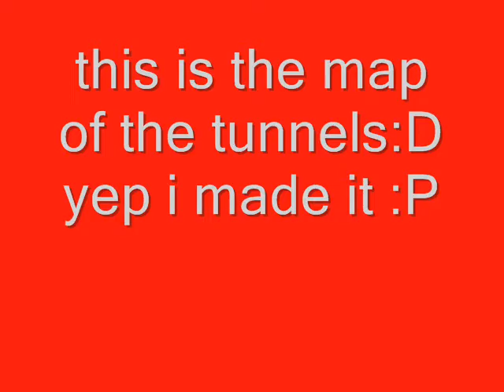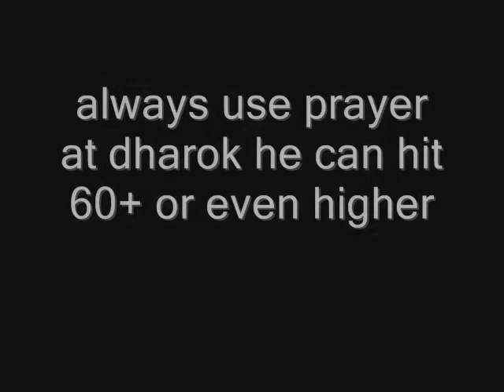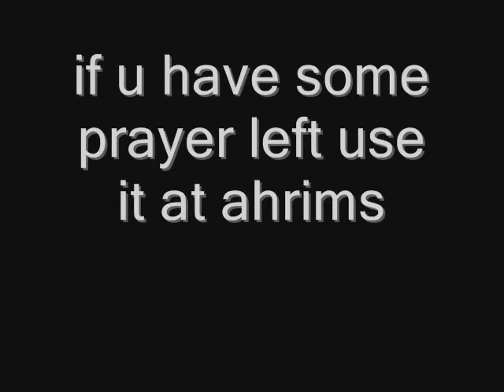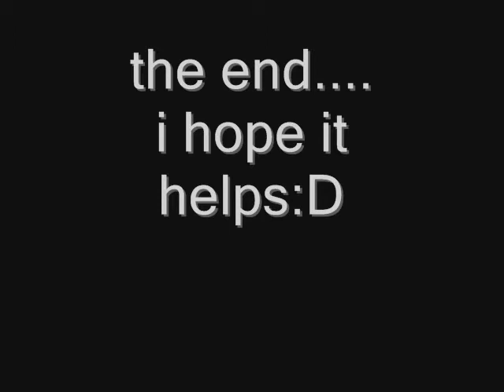BEST BARROW GUIDE!!watch it!!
tlovesk barrow guide not getting item this time...pk magic str att 99 summoning 138 combat guthans warspear karils torags dharoks guthans veracs arhims soital construction italy runescape money million partyhat santa mask halloween and w/e:P